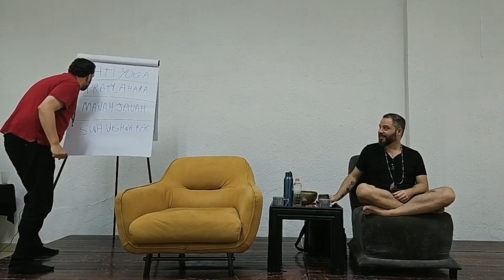Advanced Non-Distinction / No Distinción Avanzado Part 11